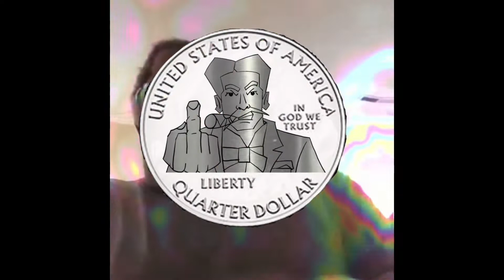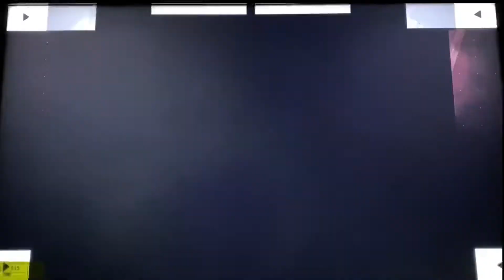Dynameat S2 EP22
Its the aftermath of the crumb offs! FB Sean breaks his silence for the first time ever in APPW! New #1 contenders to the womens championships will be decided! What will be the december ppv be called? What matches will there be? We hear from Team Champ to find out!